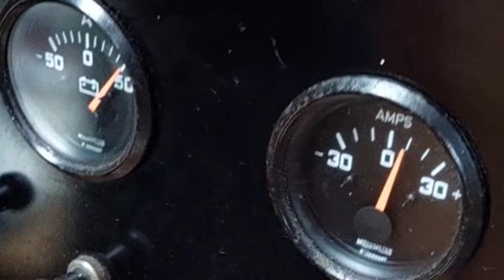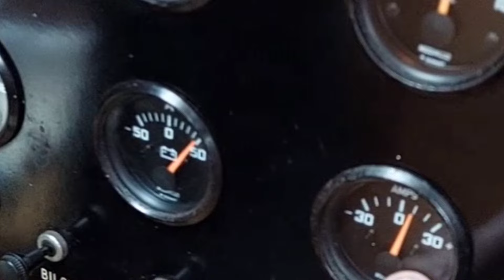Did I hit the bridge